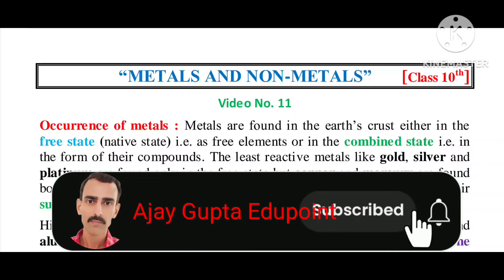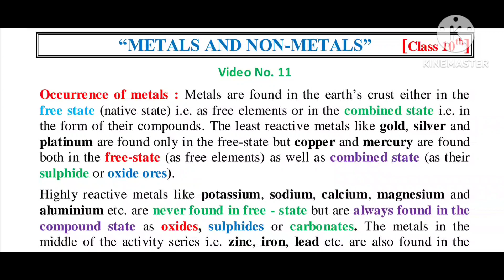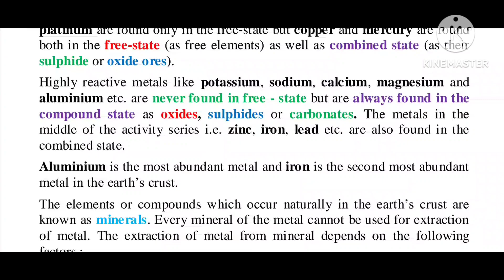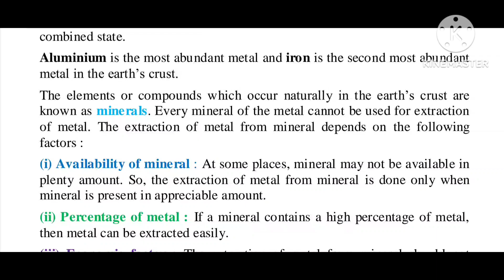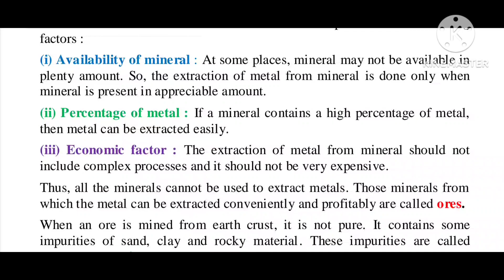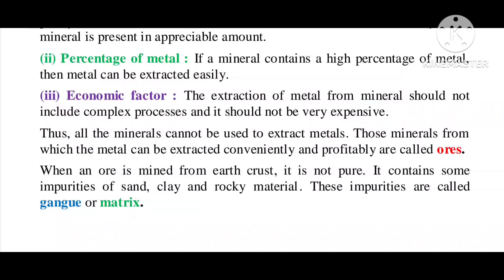Occurrence of Metals | Minerals, Ores and Gangue | Metals and Non Metals | Science class 10th